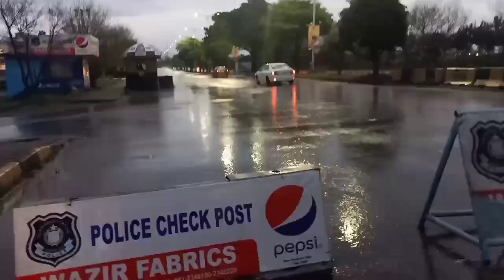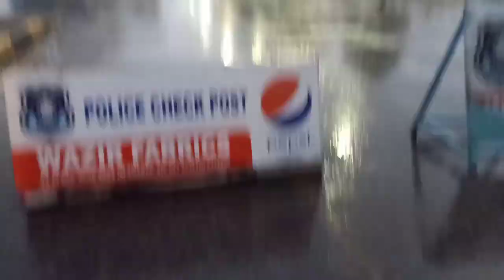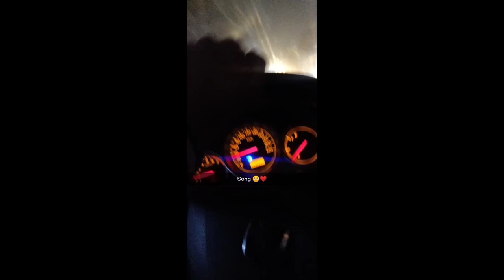Udh Chaliye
I made this Video Just as A Fan of this Song Just for Fun Hope U will like this plzz if u liked this video then share it with ur Friends & Family ❤️😇

Credits

Singer: Danny Zee

Song: Udh Chaliye